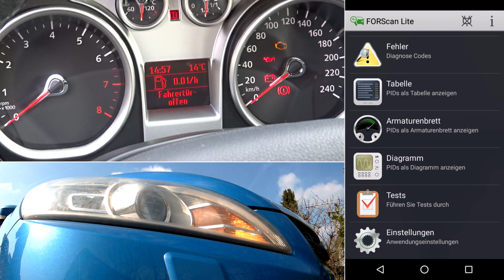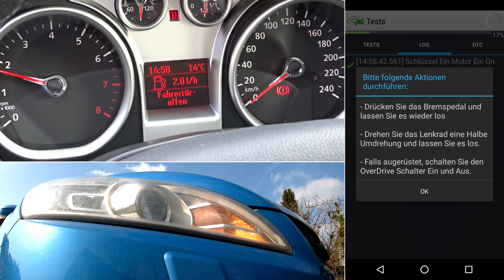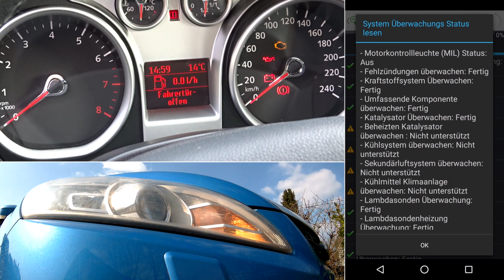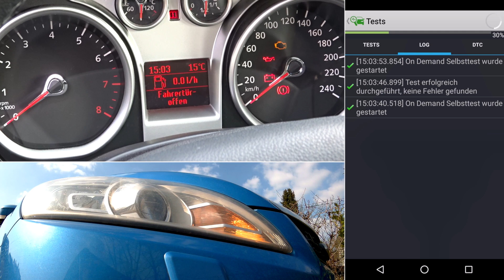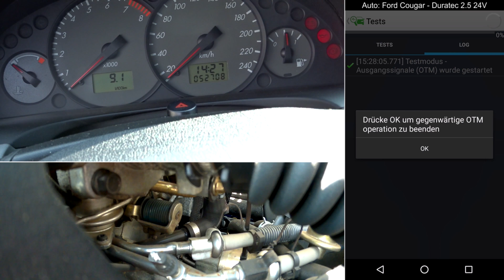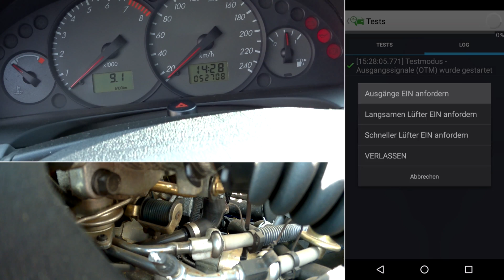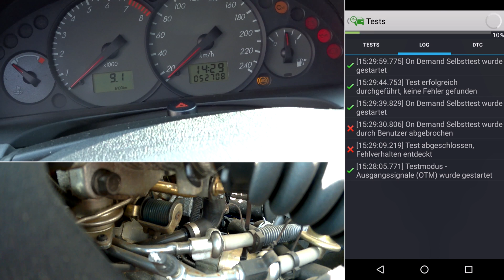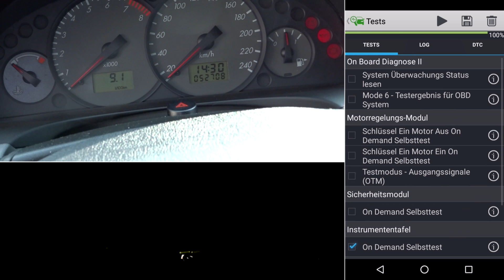FORScan Lite - Neue "Tests" Funktion getestet! OBD II / ELM327 Diagnose App für Ford (Android / iOS)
In diesem Video teste ich die neue "Tests" Funktion der (OBD II / ELM327) FORScan Lite Diagnose APP. Verwendetes Diagnosegerät
Dieses On Demand Selbsttest Feature wurde Anfang des Jahres mit den Versionen FORScan Lite für Android 1.3.1 und FORScan Lite für iPhone / iPad iOS 1.4.0 eingeführt. Getestet wurde die Applikation an einem Ford Focus II Duratec-HE 1.8 und einem Ford Cougar Duratec 24V 2.5 (V6). Bei anderen Ford Modellen kann die Menüstruktur variieren.

DIAGNOSEGERÄTE:
Verwendetes Diagnosegerät EXZA® HHOBD®:

Kompaktes Diagnosegerät Vgate iCar 2:

Diverse OBDII Scanner:

FORSCAN LITE SOFTWARE:
Da FORScan derzeit nicht im Google Play Store verfügbar ist, müssen Android-Nutzer die App über die offizielle Seite herunterladen (ohne Gewähr):

App Link für Android: (AKTUELL IM PLAY STORE NICHT VERFÜGBAR)

Achtung: Die APP Funktioniert nicht mit jedem ELM327 Scanner! Informiert euch vor dem Kauf und testet die Demo. Andere Marken als Ford, Mazda, Lincoln und Mercury werden nicht unterstütz!